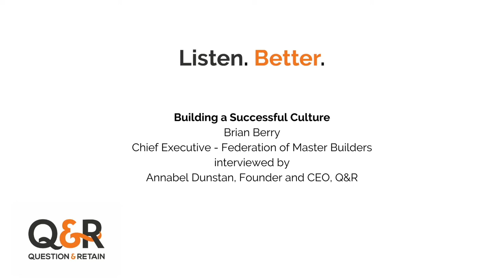Building a Successful Culture | An interview with Brian Berry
Join Annabel Dunstan as she talks with Brian Berry exploring the current state of the building industry, his style of leadership and how the pandemic changed the style of working at the Federation of Master Builders.